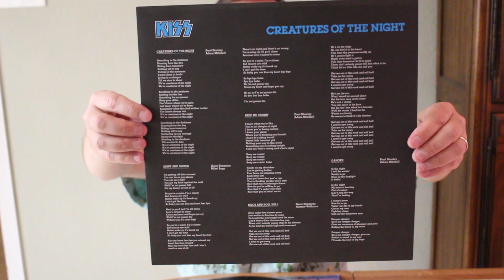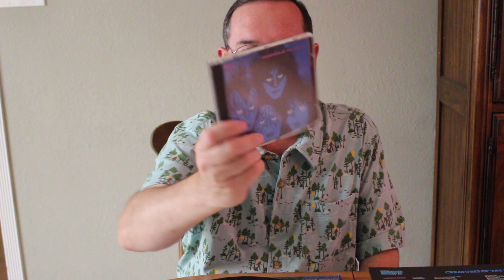KISS Creatures of the Night Album Review my #2 Favoritee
Hello friends, this is a review in my top 10 favorite KISS album series.  Coming in it at #2 is Creatures of the Night from 1982.  I think the first KISS album I ever owned, I rank it very high.  A great rock and or roll album, not recommended for children.  My Mother never liked the cover of the album, which I can understand why.